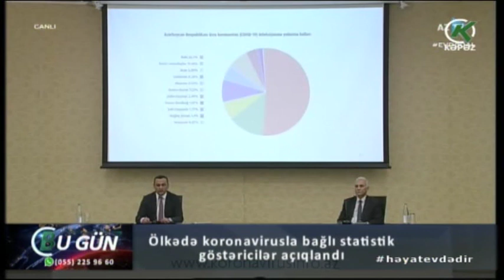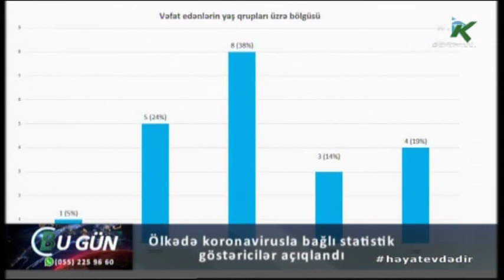Ölkədə koronavirusla bağlı statistik göstəricilər açıqlandı - Kəpəz TV